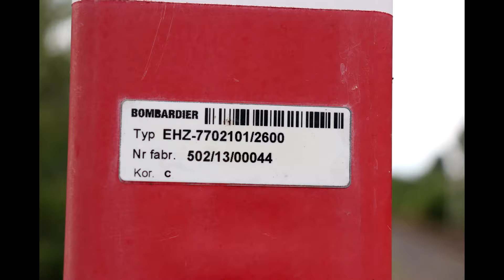Železniční přejezd Górzyniec / Piechowice (PL) (9. 7. 2018)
Železniční přejezd mezi zastávkou Górzyniec a stanicí Piechowice. Je vybaven LED výstražníky značky Bombardier. Dříve výstražníky PKP.